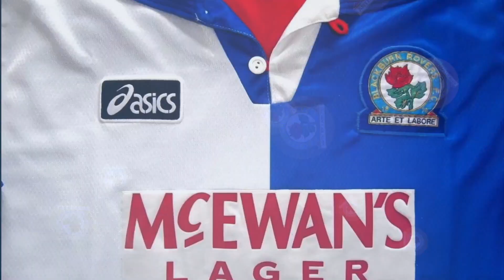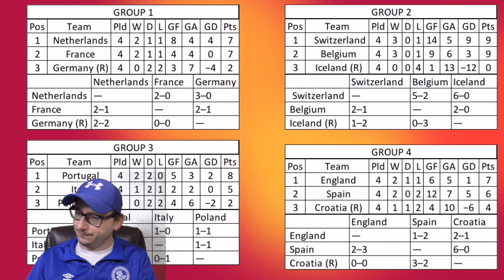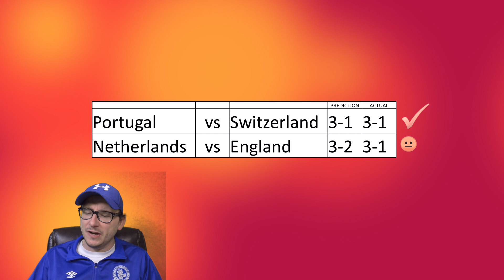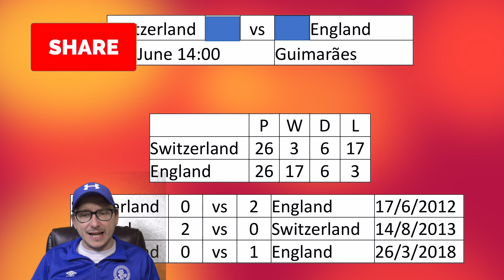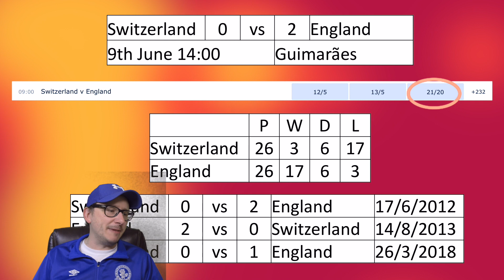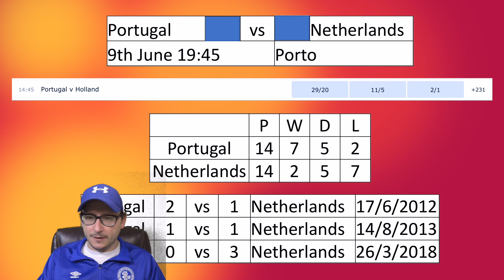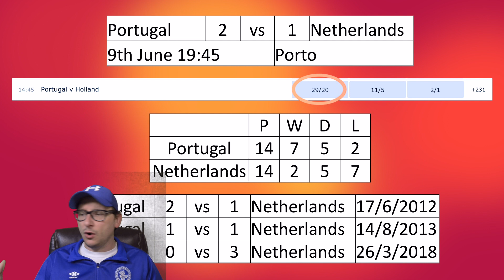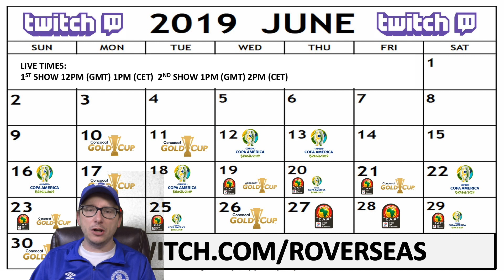UEFA Nations League Final Prediction - Portugal vs Netherlands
56% |||. 28.4K/50K

Stevie Wotsa

. 28% 7/25

Plenty of international football to look forward to this summer including the 2018-19 UEFA Nations League.  The tournament which is in its 1st year concludes this summer and we now know who are finalists are.  In this video I try to predict which nation will win the tournament as well as who will come in 3rd place.

Final - Portugal vs Netherlands
3rd Place - Switzerland vs England

Who do you think will be come the first ever Nations League winner?